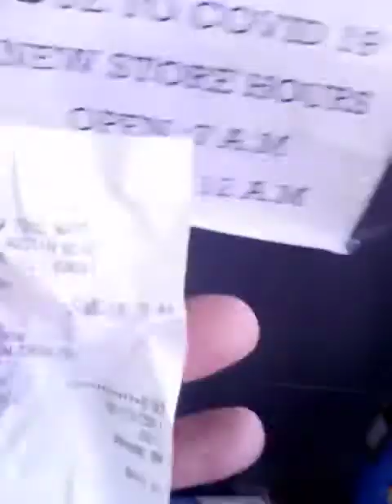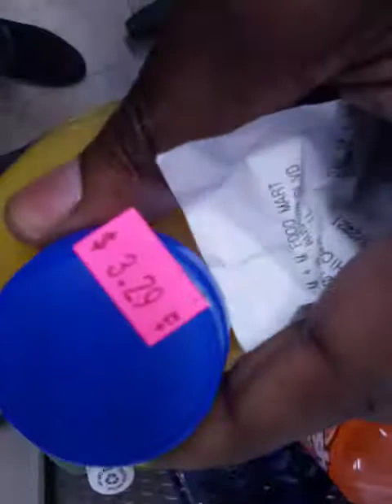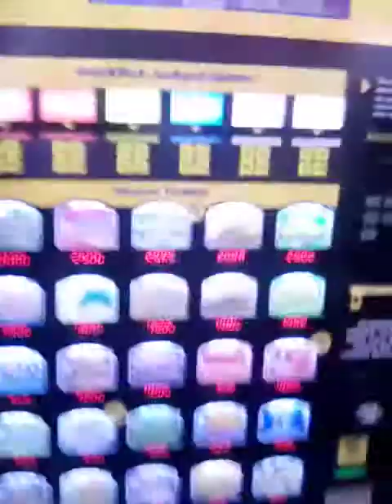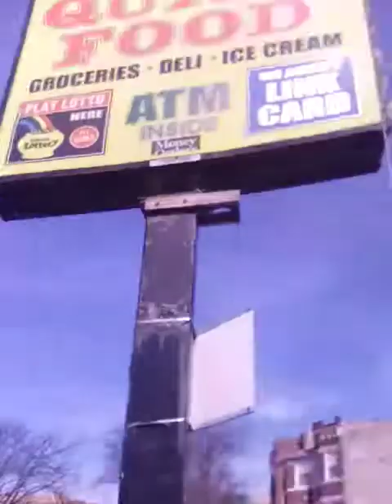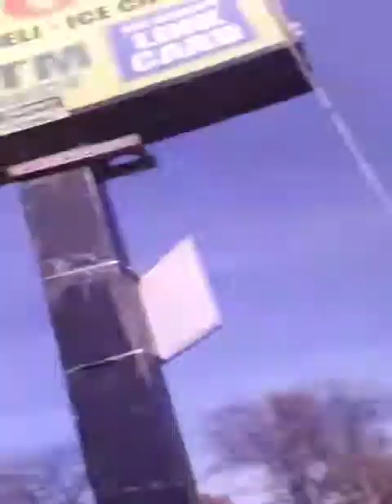MARY-LEE'S M & M AUSTIN & CHICAGO ON MY MOMA STORE VIDEO...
READER...
Watch "MARY-LEE'S JUST IN CASE I DIE AND NOT FROM SUICIDE BUT HOMICIDE VIDEO..." on YouTube
READER...
"MARY-LEE'S EMINEM'S CLEANING OUT MY CLOSET EM SAID HE WAZ BORN IN 73 & NOT 72 LIKE GOOGLE SAID...

READER...
READER...
CLICK ON DA VIDEO FOOTAGE OF DA CHICAGO POLICE SLEEPING IN CONGRESSMAN BOBBY RUSH CHICAGO DOWNTOWN OFFICE DURING DA RIOTING AND LOOTING IN THE DOWNTOWN CHICAGO AREA..
READER...
READER...
NOW CLICK ON MY 1$T EVER YOUTUBE VIDEO MARY-MAC VERSES THE FAT BLACK OPRAH WIN-FREY VIDEO LINK B-LO THANK U...